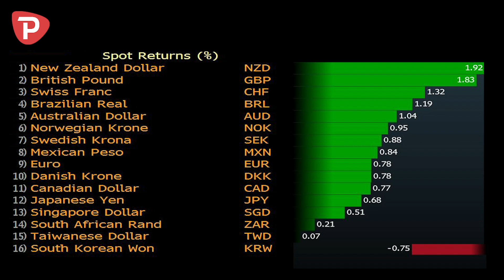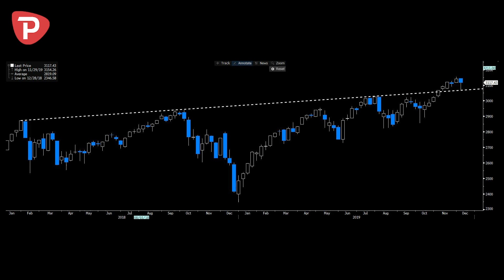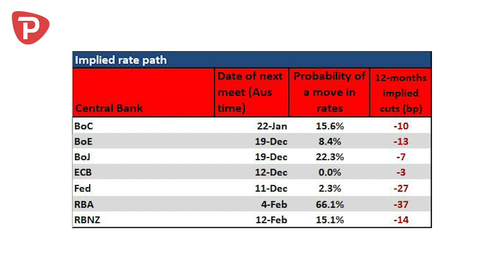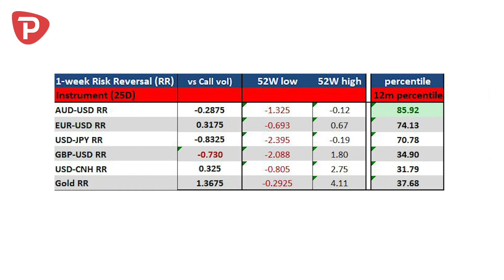The ultimate week ahead playbook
For all your market news, views and key trading set-ups, Chris Weston takes you through all the action and upcoming event risk to help you capitalise, and assess the risks to your exposures.

For daily views and commentary straight to your inbox, sign up (for free) to Chris’s Daily Fix

For more information on products and services provided by Pepperstone, see the website, or speak to one of the Support team on chat